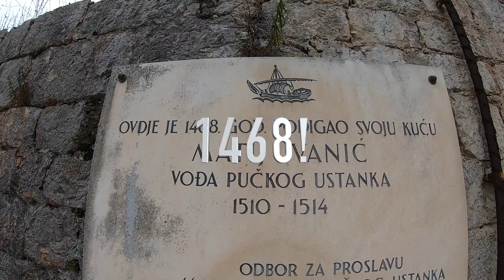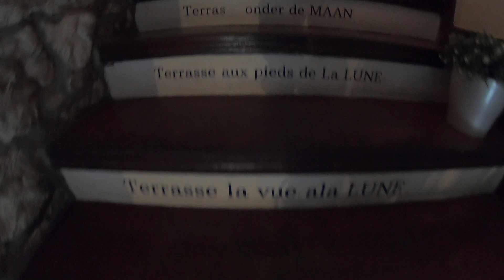winery and walking tour of HVAR Croatia